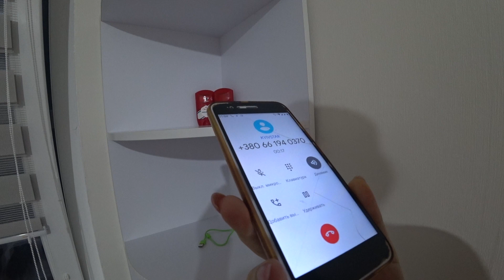Осторожно, мошенники!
ВЛОГ о жизни нашей семьи